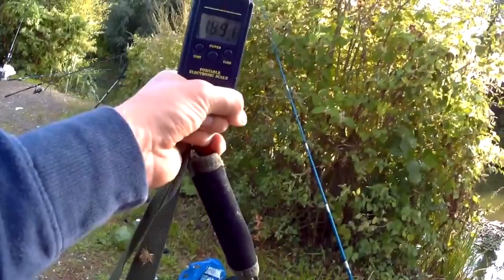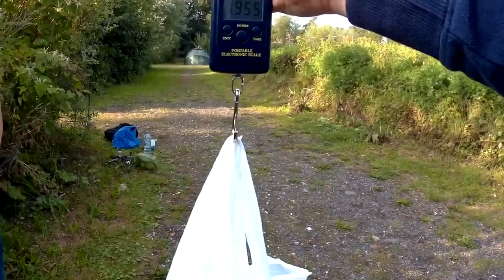Лучшие моменты с рыбалки за 2017 год!!!